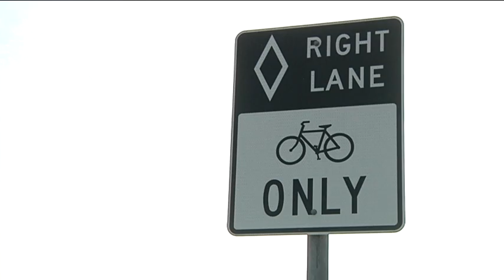Cyclist Killed in Harlingen